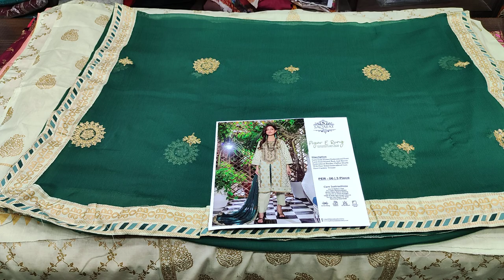Piyar E Rung # PER 01-06 //